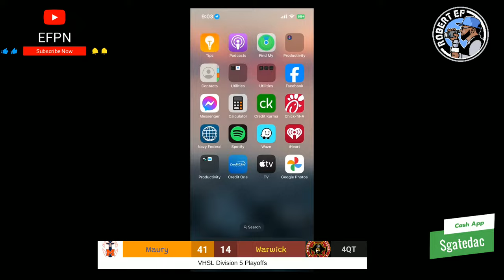Maury vs Warwick